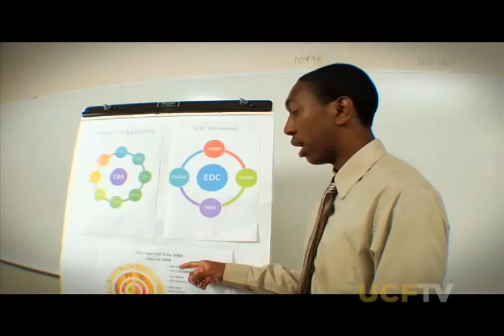UCF Profiles - UCF professor Kristin Congdon on folk art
UCF professor and folk art advocate Kristin Congdon helps gets Florida Folk Artists organized and seen. (2007)